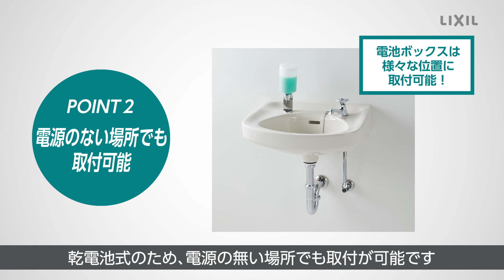【LIXIL】【自動水栓_乾電池式オートマージュ台付タイプ】商品提案ShortVer電源がなくても取り付けられる！乾電池式オートマージュの交換方法を解説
LIXILの乾電池式オートマージュ台付タイプは、電源が近くに無い場所にも簡単に取り付けが可能！​
幅広い洗面器にも対応しています。​
この動画では、そんな乾電池式オートマージュ台付タイプの交換方法を解説していきます！​

▼「LIXILオンラインショールーム」詳細ページ​

▼LIXIL（リクシル）公式 (@lixil_official) • Instagram​

▼LIXIL（リクシル）公式 (@lixil_official) • Twitter​

▼LIXIL（リクシル) • Facebook​

ご紹介商品はこちら​

▼乾電池式オートマージュ台付タイプカタログ​